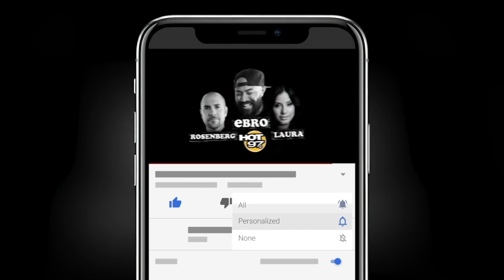NBA Finals MVP Giannis Antetokounmpo's Incredible Story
Ebro in the Morning discusses Milwaukee Bucks Giannis Antetokounmpo's incredible story to success including his humble beginnings's and the push to become an MVP.